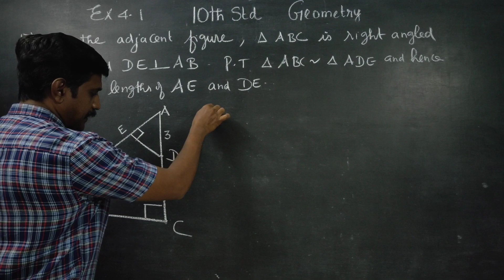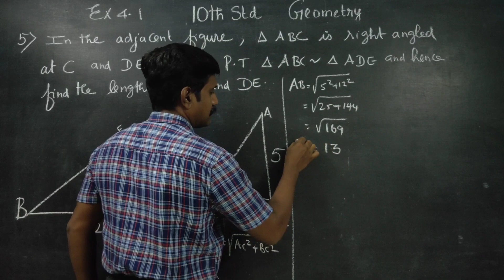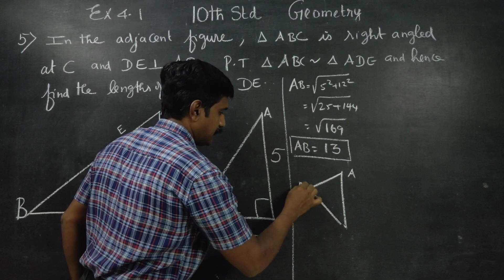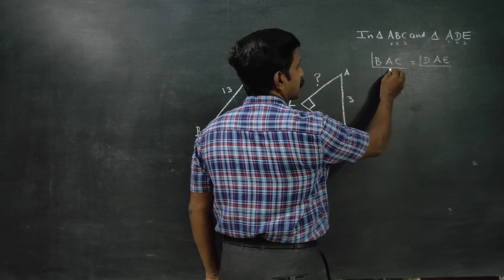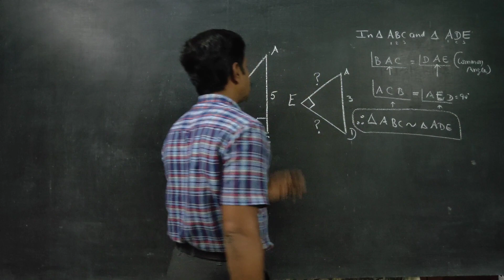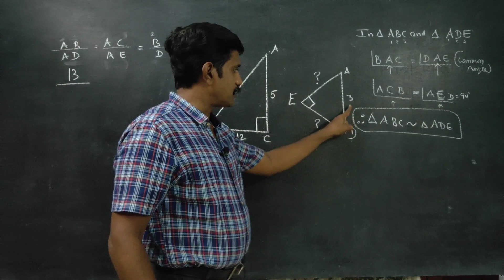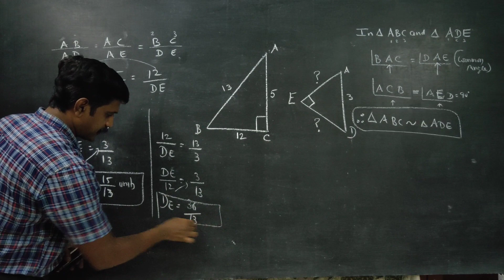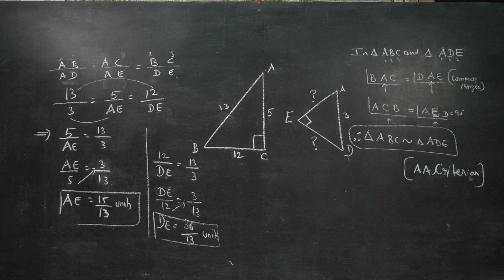10th Std Maths Ex.4.1(5) In the adjacent figure triangle ABC is right angled at C and DE perpendicul